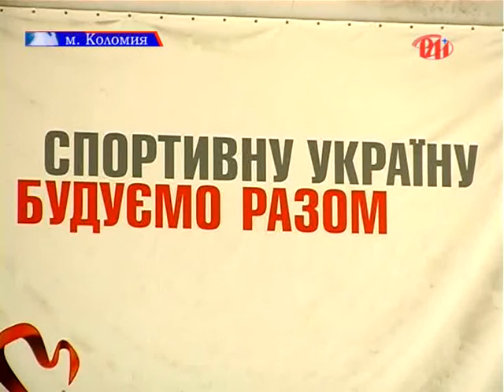У Коломиї реконструюють фізкультурно-спортивний комплекс «Локомотив»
У Коломиї реконструюють фізкультурно-спортивний комплекс «Локомотив». Ремонт був вкрай необхідний, адже вже багато років споруда перебуває фактично в аварійному стані. Найперше тут проводять заміну трубопроводу, електромережі та покрівельні роботи. Що на черзі – дізнавалися наші журналісти.